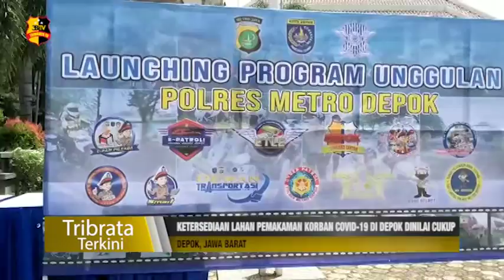KETERSEDIAAN LAHAN PEMAKAMAN KORBAN COVID 19 DI DEPOK DINILAI CUKUP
Lahan pemakaman di Depok untuk korban Covid-19
Kota Depok mengalami kenaikan grafik Covid19, namun walaupun demikian Pemerintah Kota Depok memastikan ketersediaan lahan pemakaman jenaza pasien Covid 19 tercukupi.

Ketua Dishub Depok H Dadang Wihan mengatakan untuk lahan pemakaman Covid 19 di Depok cukup terkendali, Pemerintah juga sudah menyediakan lahan pemakaman di wilayah timur dan barat dengan 12 titik lahan pemakaman.

Tim Liputan : Jhans/Putri/Yoanita.

Salam Tribrata.